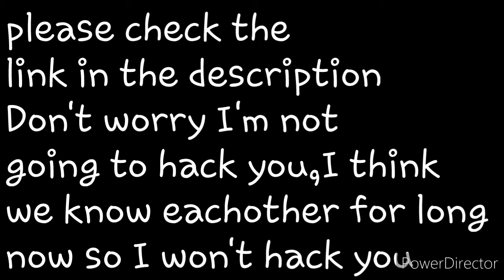Save the gacha community!